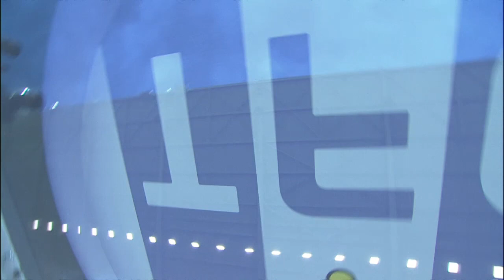Toulouse FC - EA Guingamp (2-1) - Highlights - (TFC - EAG) / 2016-17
Toulouse FC vs EA Guingamp (2 - 1) highlights. The best actions and goals of Toulouse FC vs EA Guingamp in video.

Stadium - Sat, 17 Sep 2016

Goals : Jimmy BRIAND (54' pen - EA Guingamp) / Martin BRAITHWAITE (62' pen - Toulouse FC) / Jimmy DURMAZ (66' - Toulouse FC)

Red cards : Karl-Johan JOHNSSON (40' )

Toulouse FC Team line-up : 5 - Issa DIOP / 6 - Christopher JULLIEN / 9 - Martin BRAITHWAITE (c) / 11 - Ola TOIVONEN / 12 - Issiaga SYLLA / 20 - Steeve YAGO / 21 - Jimmy DURMAZ / 23 - Yann BODIGER / 27 - Alexis BLIN / 29 - François MOUBANDJE / 40 - Alban LAFONT

EA Guingamp Team line-up : 1 - Karl-Johan JOHNSSON / 2 - Jordan IKOKO / 3 - MARCAL / 5 - Moustapha DIALLO / 8 - Lucas DEAUX / 15 - Jérémy SORBON / 19 - Yannis SALIBUR / 23 - Jimmy BRIAND (c) / 24 - Marcus COCO / 26 - Thibault GIRESSE / 29 - Christophe KERBRAT